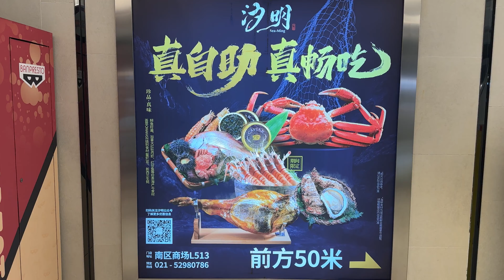XiMing Seafood Buffet Revisited (Shanghai Best Food Guide Part 28) 上海汐明海鲜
This is one of many parts featuring some of the Best Food Shanghai have to offer. Most of the food tried are highly recommended by Chinese Food Bloggers in Douyin (China's TikTok) and other Chinese Social Media Platforms.